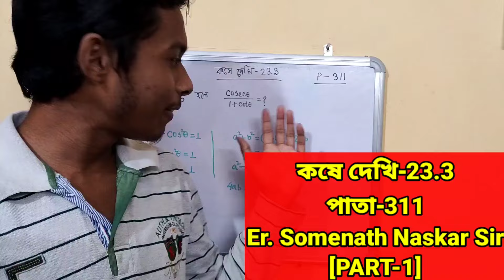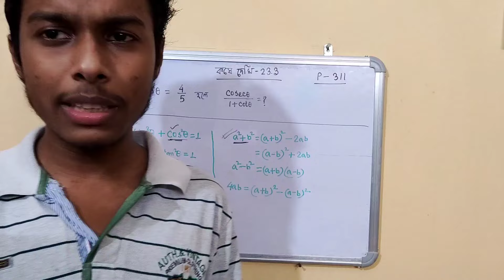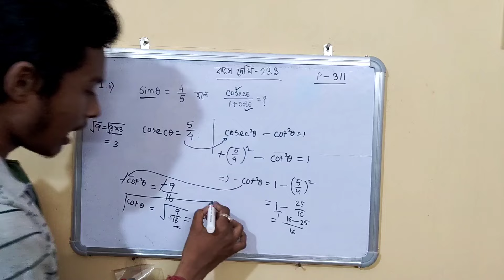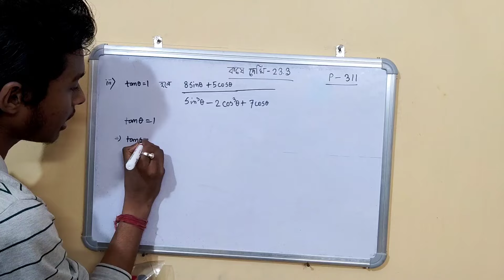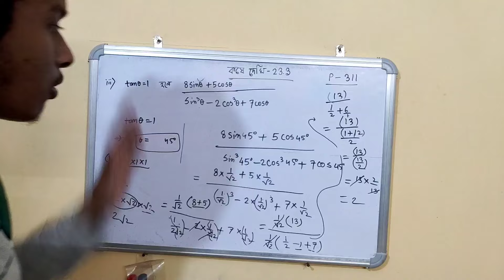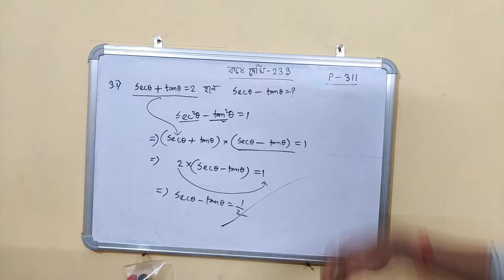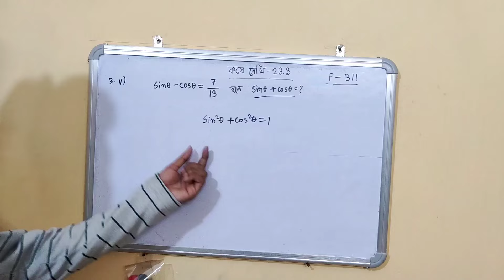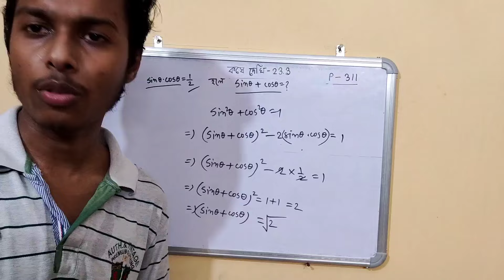Koshe Dekhi 23.3 Class 10||Page 311 Class 10 WBBSE||Trignometric Ratios and Identities||Part-1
Koshe Dekhi 23.3 Class 10||Page 311 Class 10 WBBSE||Trignometric Ratios and Identities||Trigonometry 23.3 WBBSE(কষে দেখি -23.3)||Part-1(Page -311)ত্রিকোণমিতি Class 10
এই ভিডিওটি ভালো করে বোঝার জন্য তোমারা  কষে দেখি-23.1 এর ভিডিওটি  ভালো করে দেখবে তাহলেই বুঝবে||

আমাদের ফেসবুক গ্রুপে জয়েন হতে চাইলে এবং সমস্ত গুরুত্বপূর্ণ তথ্য দেখতে হলে নিচের লিংকে ক্লিক করুন: